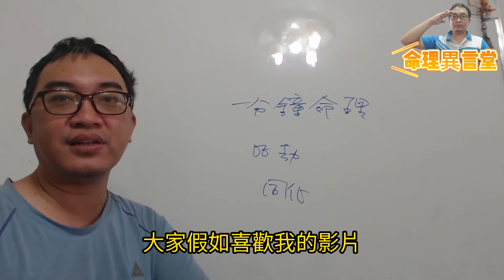一分鐘命理：比劫特質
比劫特質：
比劫有什麼樣的情況？
服務項目(先預約)
3.八字批命(流年)3600、取名3600、勘宅12000、姓名鑒定500
4.Line：s12860990、微信：s12860990
7.服務地點：高雄市大社區萬金路82-7號(楠梓火車站前的旗楠路一路直走便可看見萬金路)